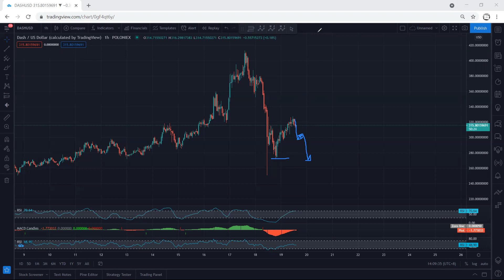Dash Technical Analysis for April 19, 2021- DASH